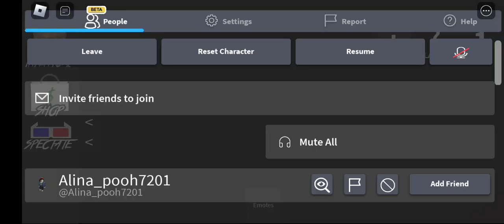Playing MM2 with my little brother